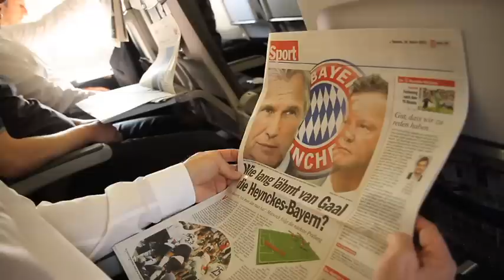FCZ TV CHANNEL: FC Zürich gegen Bayern München Teil 01